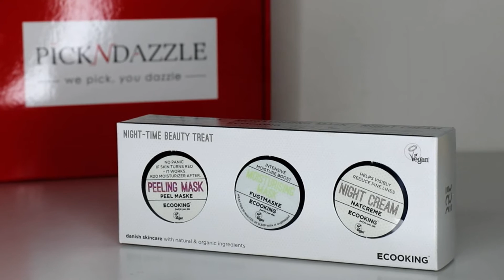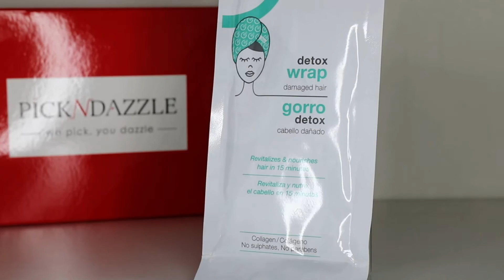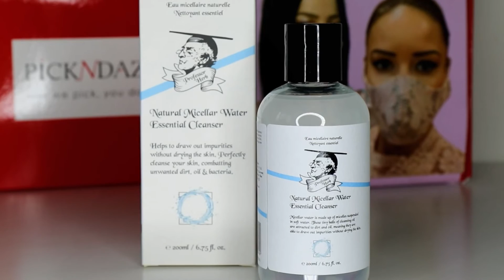Unboxing Pickndazzle. Februarie.